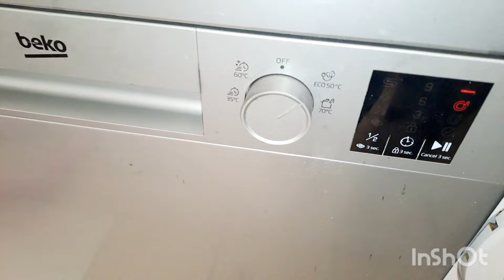كسيت بنتي حوايج مدرسة😍مشترياتي من بيم💯غسلت تلاجة روتين الحداكة